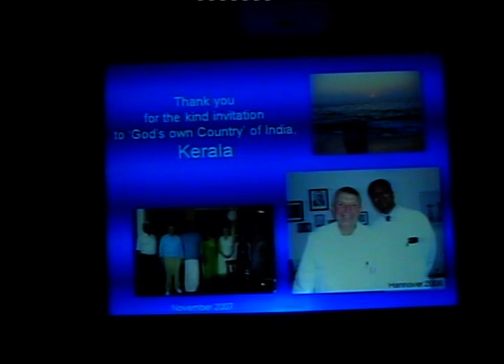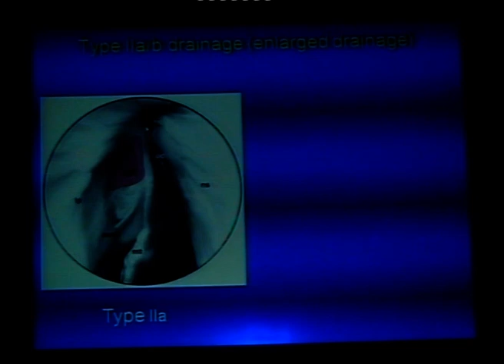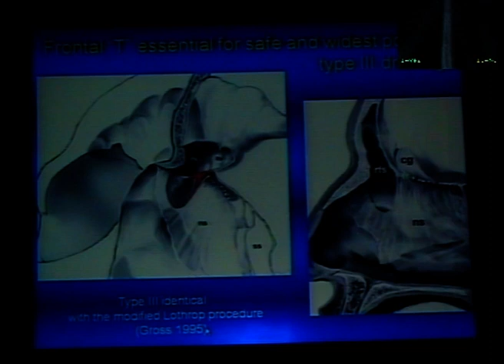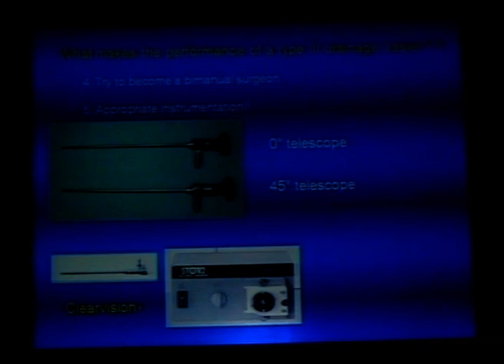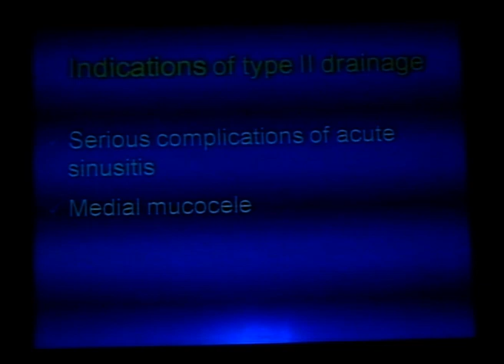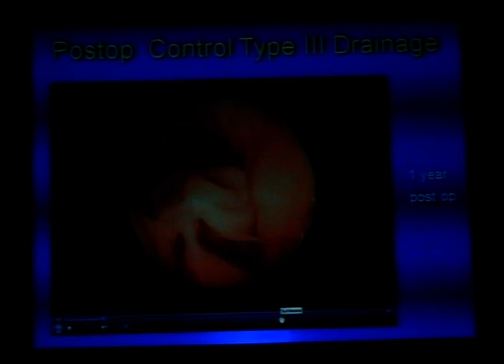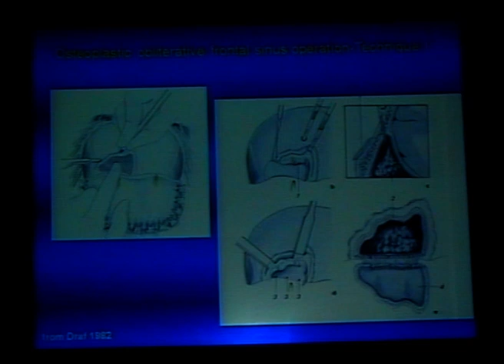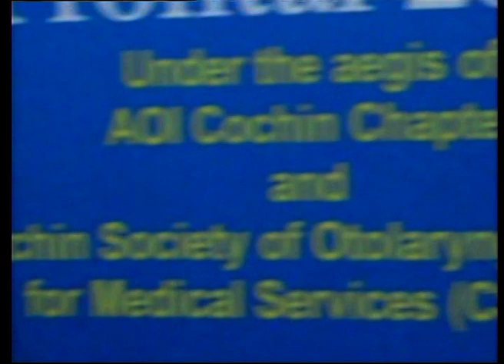Wolfgang DRAF lecture: Frontal Sinus approaches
Professor Draf, the pioneer in Frontal sinus surgery, was with us for our course Frontal 2009, way back in 2009.He gave lectures and did different Frontal sinus procedures during the course, including the Draf 3 (Modified Lothrop) he described.
Here is one of the lecture he delivered in the course!